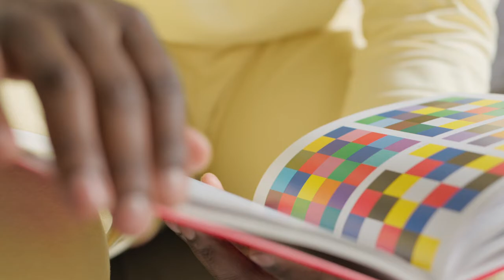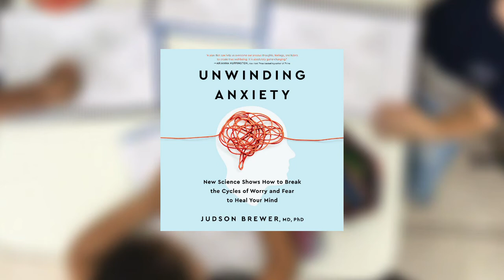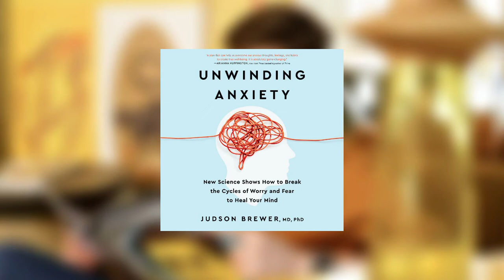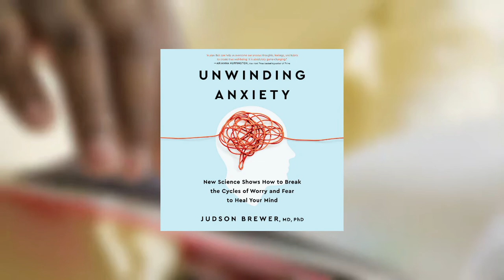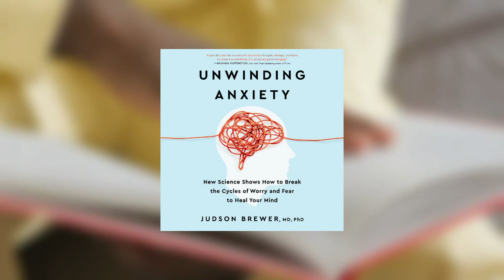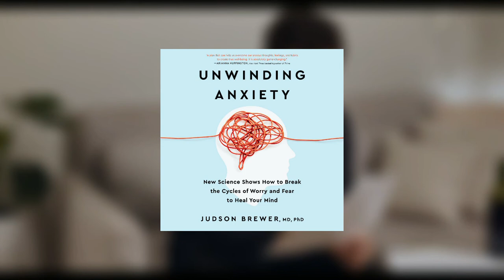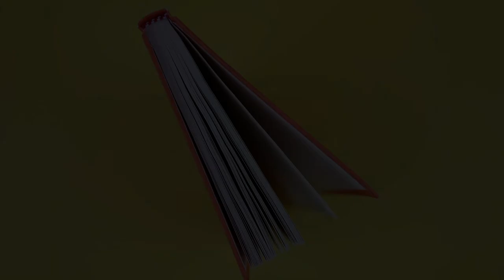Unwinding Anxiety |《打破焦虑》-Judson Brewer（贾德森-布鲁尔）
最新音频节目更新，可以跳转【刀熊读乐乐】播客收听（Apple Podcasts）
这本书讲什么？ 全书最重要的观点：焦虑很难完全靠改变认知来解决，而要靠改变行为习惯来解决。 习惯性焦虑有时候是因为焦虑感能给你的大脑带来”奖励“ 想改变焦虑就要打破就有的头脑奖励机制，重新编写习惯性焦虑的奖励回路。